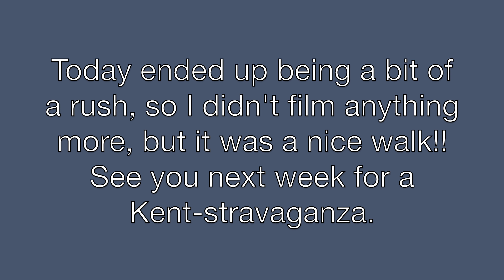The End of the World - Part 28 - TSV 20/38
This week we went for a walk in the Surrey Hills, I took my drone up for the first time in a while, and Amelia carried on with her walking.